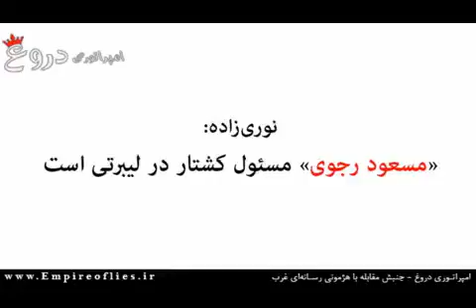نوری‌زاده: مسعود رجوی مسئول کشته‌های لیبرتی است